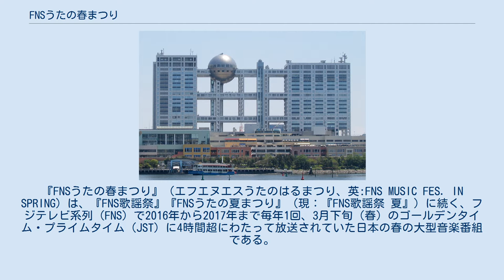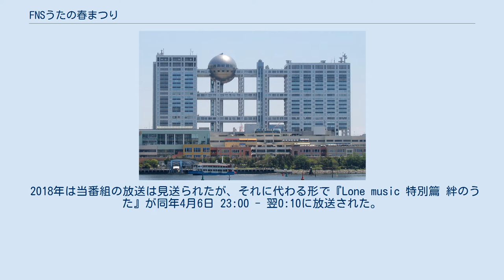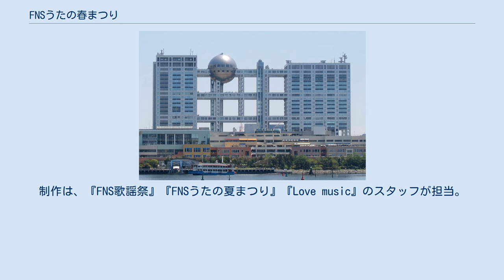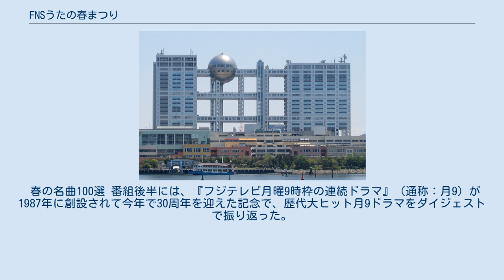FNSうたの春まつり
『FNSうたの春まつり』（エフエヌエスうたのはるまつり、英:FNS MUSIC FES. IN SPRING）は、『FNS歌謡祭』『FNSうたの夏まつり』（現：『FNS歌謡祭 夏』）に続く、フジテレビ系列（FNS）で2016年から2017年まで毎年1回、3月下旬（春）のゴールデンタイム・プライムタイム（JST）に4時間超にわたって放送されていた日本の春の大型音楽番組である。
『FNS歌謡祭』の派生番組である。
“春の『FNS歌謡祭』”という称呼もされる。
 1974年から毎年冬に『FNS歌謡祭』、2012年から毎年夏に『FNSうたの夏まつり』（現：『FNS歌謡祭 夏』）と、フジテレビ系列で年に2番組の大型音楽番組を放送されてきたが、2016年から春にも放送される。
これに伴い、フジテレビ系列で年に3番組の大型音楽番組を放送されることになる。
 当番組では、番組ホームページでアンケートして番組側が制作した春の名曲BEST100を「春の名曲100選」と題して発表したり、また、出演アーティスト同士が発売された楽曲を基に、ご本人だから語ることができる自身の名曲の裏エピソードや制作秘話など、それぞれが心に秘める“春うた”の思い出を語り合う番組内容となっている。
さらに、桜・梅・花畑などの春をイメージしたセットでの豪華スタジオ・パフォーマンスも披露されている。
また、春は門出の季節ということで、ロケ企画として、日本全国の学校へ出向き、卒業式にアーティストが飛び入り参加するサプライズ企画が行われている。
また、学校に限らず、成人式・職場・被災地などにもアーティストが出向き、サプライズで歌をプレゼントしている。
 2016年では、事前に番組ホームページで「卒業式サプライズをしてほしい学校」として卒業式でアーティストにサプライズしてほしい学校と、「教えてください! あなたの春の名曲!!」として好きな春の名曲や番組で聴きたい春の名曲を募集した。
 2017年では、2016年と同様で、事前に番組ホームページで「音楽でサプライズしてほしい人」としてサプライズでアーティストに歌のプレゼントをしてほしい人と、「あなたの心に残る春うたは?」として桜・卒業・旅立ちをテーマに好きな春の名曲や番組で聴きたい春の名曲を募集した。
 過去の映像を中心に放送するフジテレビ系列の音楽特別番組は、2013年11月2日放送の『FNS名曲の祭典 秘蔵映像で振り返る55年 -NO MUSIC, NO TV.-』以来、約29年ぶりである。
 CM前のSE・エンディング曲は、『FNS歌謡祭』の「花咲く歌声」が使用されている。
 2016年（第1回）の平均視聴率は13.4%となった（ビデオリサーチ調べ、関東地区・世帯・リアルタイム）。
瞬間最高視聴率はサプライズ企画で藤巻亮太が「3月9日」を披露しているシーン（21:36）の17.8%だった。
 2017年（第2回）の平均視聴率は9.3%となった（ビデオリサーチ調べ、関東地区・世帯・リアルタイム）。
瞬間最高視聴率はスペシャル企画「嵐 フジテレビドラマ主題歌特集」（21:28）の12.7%だった。
 2018年は当番組の放送は見送られたが、それに代わる形で『Lone music 特別篇 絆のうた』が同年4月6日 23:00 - 翌0:10に放送された。
同じく、2019年も見送られる。
3年ぶりに春の放送となるFNS音楽特別番組として、2020年は3月21日に『緊急生放送! FNS音楽特別番組 春は必ず来る』が放送されることになったが、社会情勢を鑑みて急遽編成されたため、番組の性質としては2011年に放送された『FNS音楽特別番組 上を向いて歩こう 〜うたでひとつになろう日本〜』に近い。
 など 3月28日 19:00 - 23:24（JST）に放送。
『FNS歌謡祭』『FNSうたの夏まつり』は主にこれまで水曜日に放送され、音組率いるきくち伸CPが制作していたが、当番組は佐々木将CPが制作し月曜日に放送した。
『FNS歌謡祭』『FNSうたの夏まつり』と比較してトーク番組の構成に近く、出演アーティストの大半は楽曲を披露しない構成である。
 総合司会 進行役 出演アーティスト ※スタジオでのトークパートでは、下記の3つのパターンに分けて別撮りで収録。
 ナレーター 3月は門出の季節ということで、日本全国の学校へ出向き、卒業式にアーティストが飛...